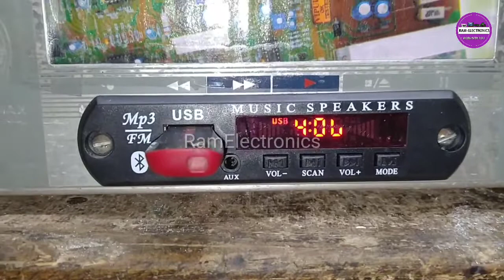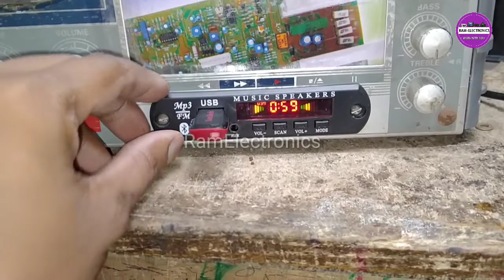Bluetooth USB card | Bluetooth USB card kit | USB bluetooth sound card fitting..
Bluetooth USB card | Bluetooth USB card kit | USB bluetooth sound card